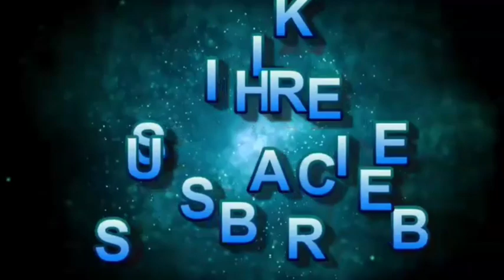Karwa chauth 2021 करवा चौथ शुभ मुहूर्त करवा चौथ पर ऐसी पूजा ना करें ऐसे कपड़े ना पहने 5 गलती ना करें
नमस्कार दोस्तों आज की वीडियो में करवा चौथ व्रत से संबंधित संपूर्ण जानकारी दी गई है | करवा चौथ 2021 में कब है , करवा चौथ व्रत और पूजन विधि, करवा चौथ 2021 में चंद्र दर्शन का शुभ समय , करवा चौथ पूजा का शुभ समय , करवा चौथ कब है ,Karva Chauth 2021